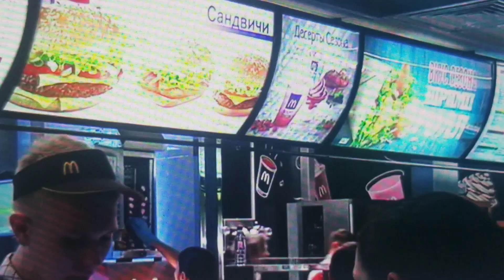June 1, 2023